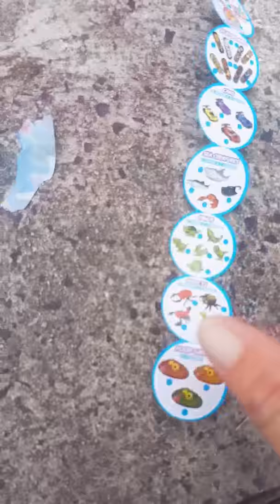Unboxing a 5 surprise ball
Today I got a 5 surprise ball blue one from Big W and I will be opening it to see all my surprises thank you for watching don't forget to like and subscribe